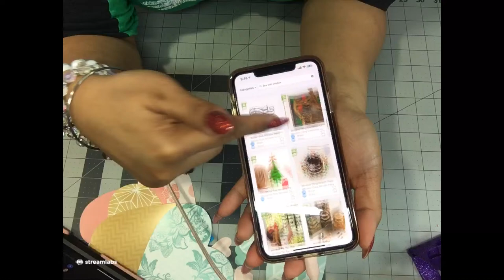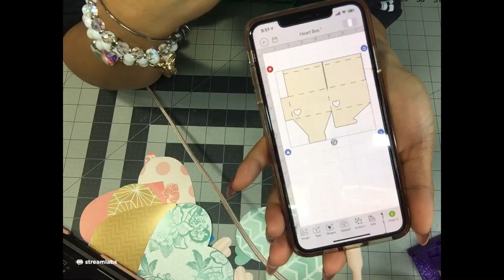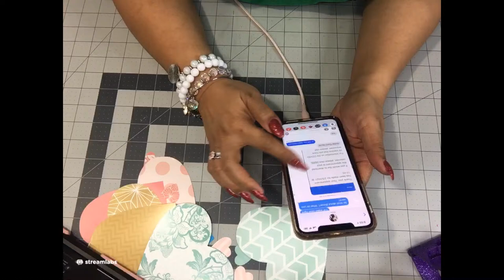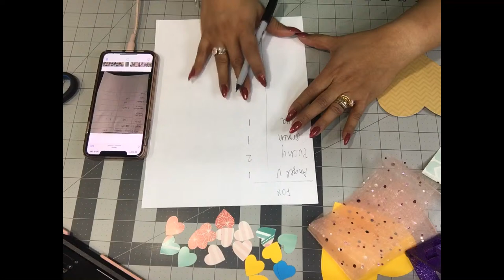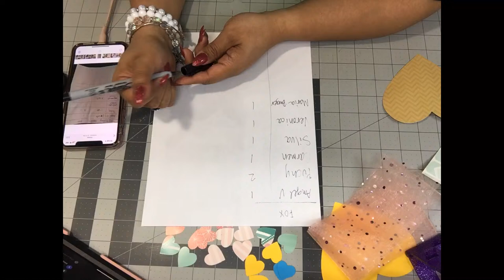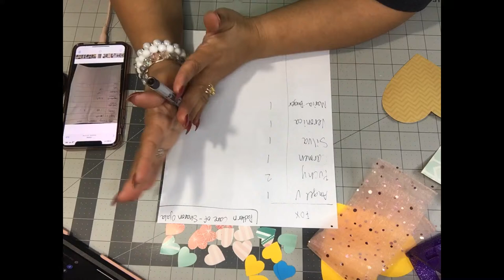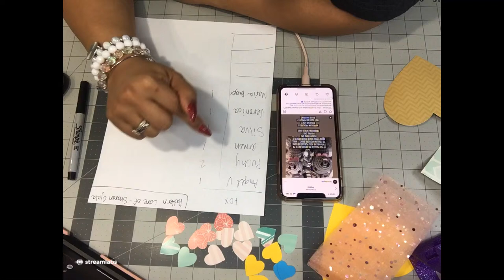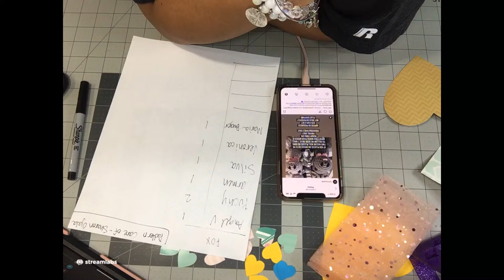It’s FRIYAY YALL! 2-5-21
Paper crafting and chats